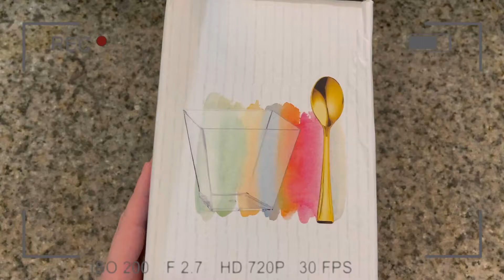Vasitos de 3 leches - aprende paso a paso( 2021)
Vasitos de 3 leche
Dulla 1 M
Dulla de estrella

Encaje comestible
Tapette Para encaje
100 hojas Para pegatinas y etiquetas para Estirar Fondant
2 Molde de Silicone Retangulos
Molde de Cuadros 3

Lacupella - Suavizante de plástico acrílico
Americolor Food Color Super Rojo
Americolor Food Color Super Black
Gum-Tex - Polvo para tilosa, Blanco

Wilton - Juego de 2 brochas
Polvo American plata pasteles de discoteca
Oro Highlighter polvo 7 gramo - Aerógrafo manual

Papel Shred Filler (1 Lb)
Galaxy Sprinkles, multicolor

Mesa Giratoria
Lacupella - Herramienta para fondant de plástico transparente - Rascador para tartas (12.0 in),
Wilton sabor a mantequilla
Colorantes para glaseado amarillo y azul
Dulla 1M wilton
Palita de reposteria 9
Palita de reposteria 13
Wilton Estante de refrigeración
3 Juego de herramientas
Molde de limon
Redondo para tarta (8.0 x 4.0 in)
Caja de papel kraft para panadería (12.0 x 7.9 x 2.2 in)
Caja de papel kraft para panadería (15.0 x 11.5 x 2.2 in)
Ateco - Bolsas de decoración
Aplicadores de perlas de plástico
Decoración acrílica para tartas de cumpleaño
Unicornio molde de silicona
Molde diseño de rosas
Papel para oblea, arroz y comestibles
Edible Sugar Sheets for Printers
CAKE ESTRUCTURA EN EL AIRE
Boquilla giratoria Estilo Sultan
Cuña para tarta
Cadena de peso, Pesas de cerámica para tortas
Cajas para tartas de 10.0 x 10.0 x 5.0 in y tablas para tartas
Cajas 8 x 8 x 4 pulgadas
Set de 20 círculos variados :

                                                   Enlaces extras

Molde Utilizado AMARILLO

Cajitas de Conos utilizado
Waflera Presto
Luces para video
CORTADOR EN PARA DONAS
Mi batidora
Luces para video
CORTADOR DE CENTROS DE FRUTAS